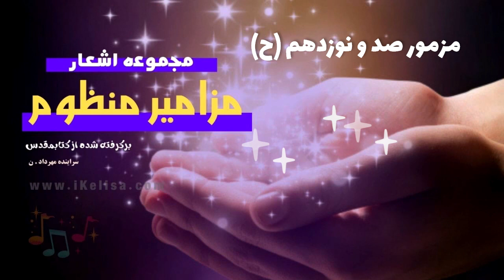مجموعه اشعار مزامیر منظوم؛ مزمور صد و نوزدهم (ح)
شعر و خوانش؛ مهرداد و غزال

📢 دوستان عزیز، افتخار داریم برای نخستین بار، مجموعه اشعار مزامیر منظوم را که برگرفته شده از کتابمقدس می باشند را خدمتتان تقدیم کنیم.
این فایلهای تصویری/صوتی هر پنجشنبه در کانال تلگرم و یوتیوب ما در دسترس شما قرار خواهند گرفت.